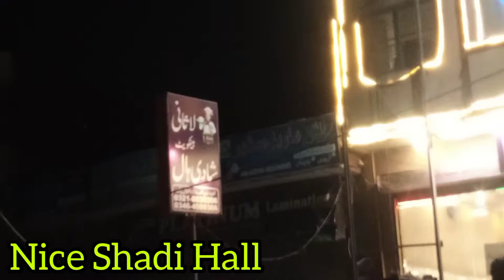Shadi Season 15 || Shadi Season 15 Episode no 2 Barat Day || Ehtisham Ki Shadi || Rana Badar Munir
Shadi Season 15 || Shadi Season 15 Episode no 2 Barat Day || Ehtisham Ki Shadi || Rana Badar Munir || Barat Ka Din || Shaadi Me Barat Ka Din
Asslam O Alikom Dear Friends aj ka jo Vlog hay Bohot Spacial Hony Ja rahaa hay aj hay g shaadi Season 15 Episode no 2 or Barat ka din hay jaisa k ap video me dakh sakty han. barat k din barat bohot late i the. or mehman b bohot kam ay thy. or khaanaa bohot mazeedar tha. umeed hay apko video pasand i hogi. guys shadi me bohot maza ayaa. yeh shadi hmary cousin Rana Ehtisham Sab Ki hay. jo k video me dulha bnay howy thy or bohot piyary lag rahy thay.
Shadi Hall Address: LaSani Banquet Hall Mian Amiruddin Park Near Ashfaq Chonk Lahore Pakistan.

Tara Butt Desi Murgh Channay || Lahore K Bohot Mashhoor Chany || Famous Chany Wala In Lahore | Badar

Ramzan K Akhri Rozy ki Aftari Apni Masjid Me Ki || Masjid Me Aftari || Ramzan Ka Akhri Roaza | Badar

Shadi Season 15 || Shadi Season 15 Episode no 1 Mahndi Day || Ehtisham Ki Shadi || Mahndi Ka Din

jiny Lahore ni VekhiYa O || Breakfast in Lahore Food Street || Famous Paye Shop in Anarkali || Badar

Wedding Ceremony in Lahore Pakistan
Wedding Season In Lahore Pakistan
Shadi Program in Lahore Pakistan
Rana Ehtisham Tayyan Ki Shadi Barat Day
Barat Day In Lahore Pakistan